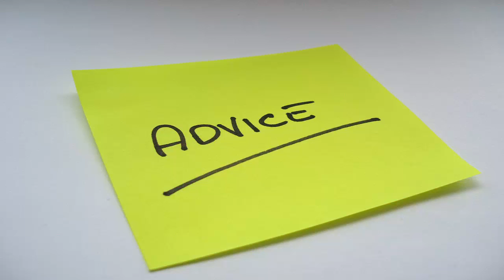Szlifujemy Diamenty #6 - IS-6: Ace Tanker, Steel Wall, Confederate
IS-6: Ace Tanker, Steel Wall, Confederate
EXP: 2265; DMG: 5696; KILLS: 1; CRED: 149613